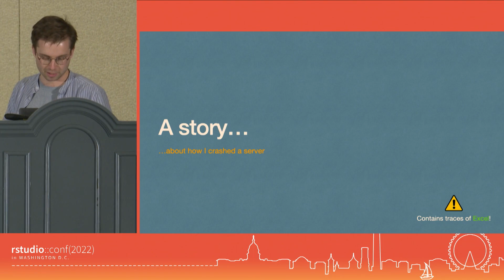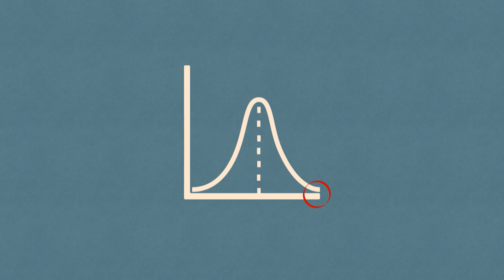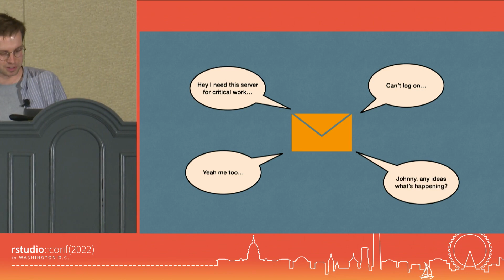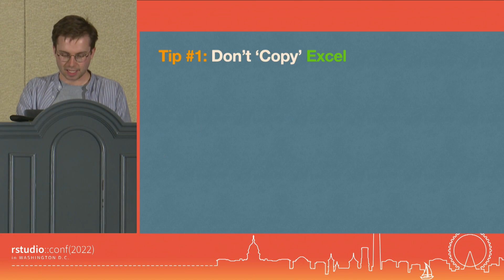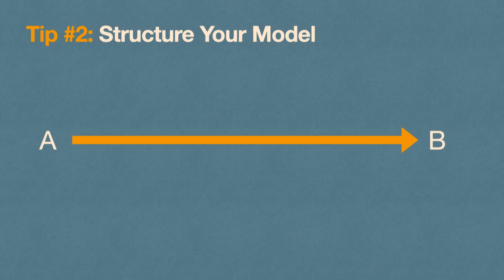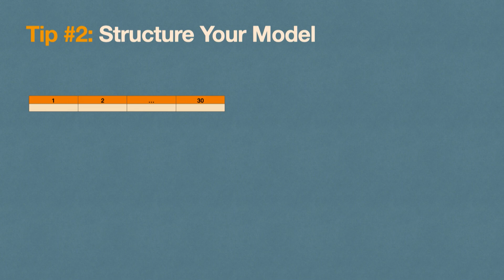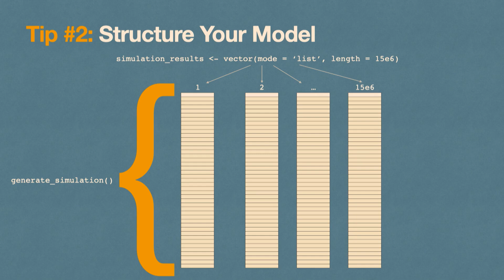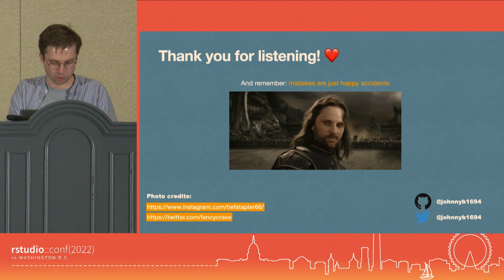Johnny Breen | Model Migration: from Excel to R | Posit (2022)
Many companies within the insurance and financial sector maintain a large number of legacy models in the platform Microsoft Excel. With the advent of data analytics, many of these same companies are now looking to migrate their existing models from an Excel environment into an R environment. This process, however, is not foolproof. I should know as I have had to do it several times! Having made many mistakes myself, I would like to provide some tips to help future analysts and companies outside of the technology industry overcome some common pitfalls that they may encounter during the model migration process.

Session: Cat herding: solving big problems by bringing people together